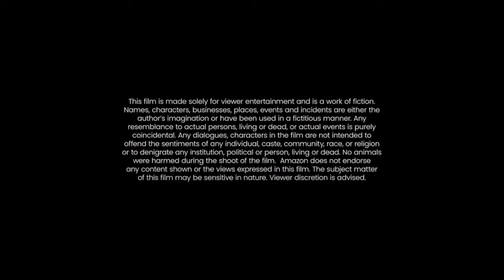Mechanic Resurrection (2016) Movie | Jason Statham, Jessica Alba, Sam Hazeldine | Review and Facts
Mechanic Resurrection (2006) Movie |Jason Statham, Jessica Alba, Sam Hazeldine | Review and Facts

This is a full detailed Review and Facts video about the movie. This is not a movie.
In this video I have talked about American action thriller film Mechanic: Resurrection.I have told Facts about Mechanic: Resurrection Movie and the Story of the movie as well.In this video I have also cover Box office details and the cast of Mechanic: Resurrection Movie.I have Reviewed Mechanic: Resurrection Movie in English.